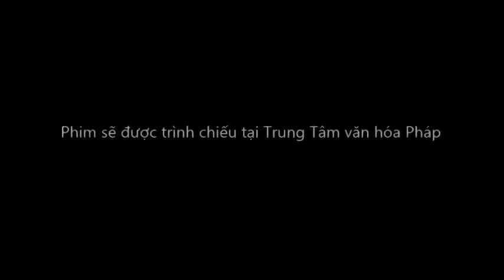(Official Trailer)KỲ NGHỈ CỦA NHÓC NICOLAS